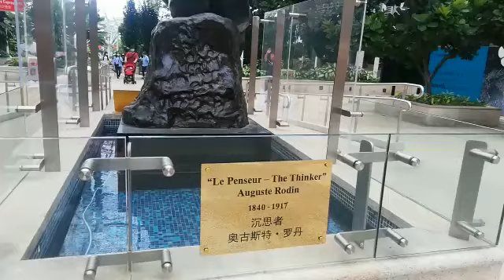Singapore Travel|Episode-2#singapore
Singapore Travel|Episode-2